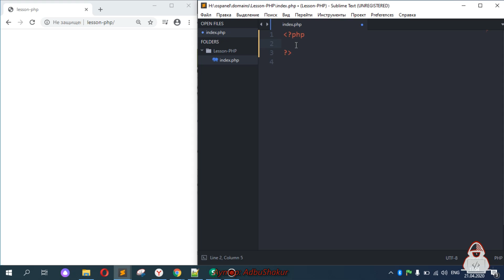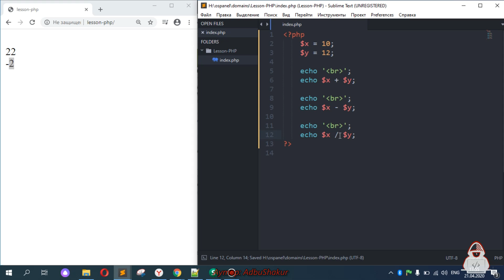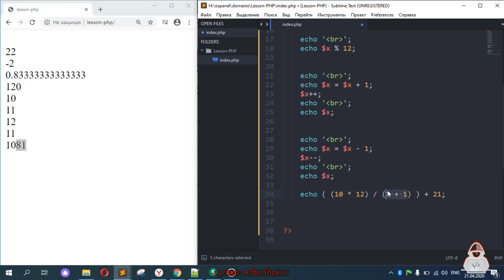Кор бо математика | Дарси 7 | - Математические операции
__Тавсиф__